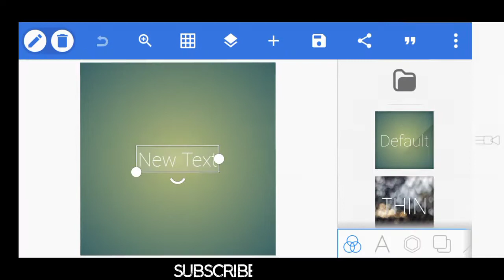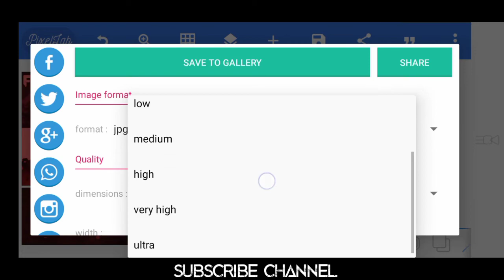HOW TO MAKE FREE FIRE BANNER PLP | TUTORIAL | WITHOUT PASSWORD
❌ HOW TO MAKE GAMING PLP BANNER  LIKE THIS ❌

How to make gaming logo How to make free fire cartoon logo
How to make a gaming logo Free Fire gaming logo Free Fire logo